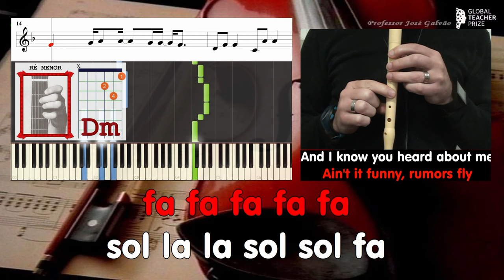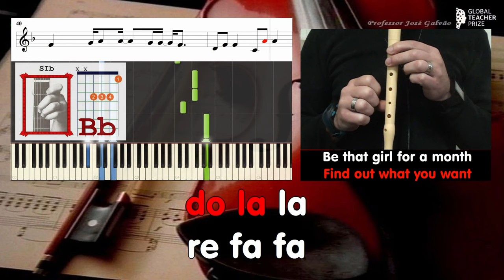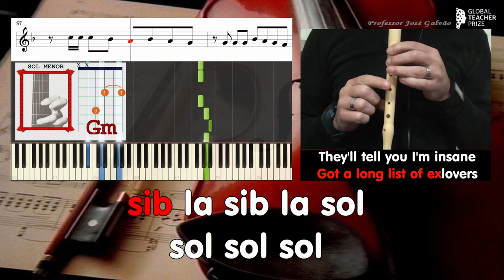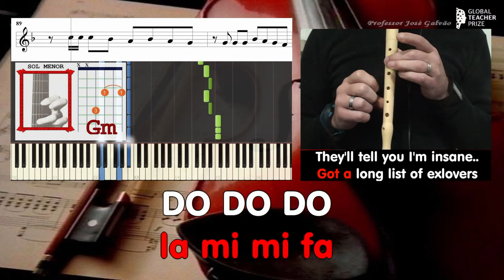Taylor Swift Blank Space Notas Flauta Cifra Guitarra Acordes Piano Karaoke Lyrics Jose Galvao SVG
Taylor Swift (Re)lançou 4 músicas novas há dois dias apenas, para comemorar o início da sua tourné. Este tema foi um dos mais marcantes da sua carreira, só comparável com o tema: Safe and Sound da Série The Civil Wars (The Hunger Games).
Simplifiquei a linha melódica e rítmica, mas mantive a tonalidade original.

Notas / Cifra melódica
fa fa fa fa fa
sol la la sol sol sol
sol la la sol sol fa
re fa fa
do la la
re fa fa
do la la
do fa fa
do la la
la sol.

re fa fa
do la la
re fa fa
do la la
do fa fa
do la la
la sol..

fa fa fa
fa fa fa sol la
fa fa fa
fa fa la mi mi fa
fa fa fa
fa fa fa
fa la mi mi fa

sib la sib la sol
sol sol sol
sib la sol fa

sib sib sib DO

fa fa fa
fa fa sol la
fa fa fa
la mi mi fa
fa fa fa
fa sol la
fa fa fa

sol sol sol
sol sol sol sol
sol fa re re,
la fa fa fa..

re fa fa
do la la
re fa fa
do la la
do fa fa
do la la
la sol.

re fa fa
do la la
re fa fa
do la la
do fa fa
do la la
la sol..

fa fa fa
fa fa fa
fa fa fa
fa sol la
fa fa fa

la sol fa mi re re do

fa fa fa
fa fa fa
fa fa fa
fa sol la
fa fa fa

Letra / Lyrics

F
  Nice to meet you, where you been
                            Dm
I can show you incredible things

F
  New money, suit and tie
                           Dm

Ain't it funny Rumors fly and
                        Bb9
I know you heard about me

So hey, lets be friends

[Refrão]

Dm
  You can tell me when it's over hmmm

F
  Cause were young and we're reckless

Dm
  It'll leave you breathless hmmm

Bb9
 But I got a blank space baby

[Estrofe 2]

F
 Cherry lips, crystal skies
                              Dm

F
  Screaming, crying, perfect storms
                           Dm

     C
But you'll come back

Each time you leave

Cause darlin' I'm a nightmare

Dressed like a daydream

Refrão
Parte C
Boys only want love if it's torture
Don't say I didn't say
I didn't warn you
Don't say I didn't say I didn't warn you

(Volta ao Refrão e termina)